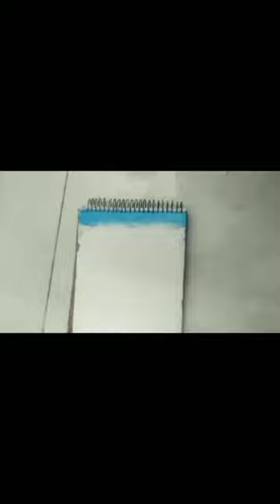March 26, 2024